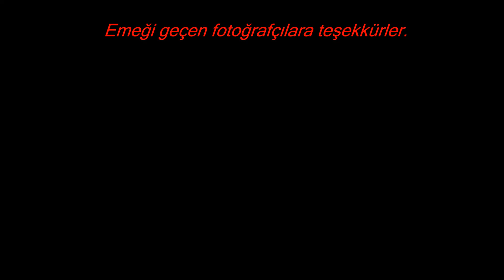Ağustos ay seçimleri